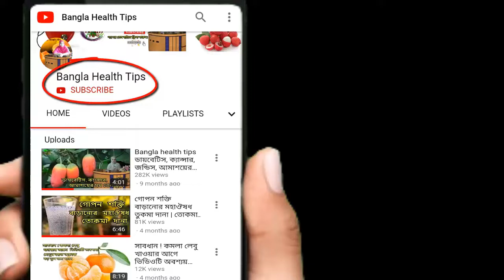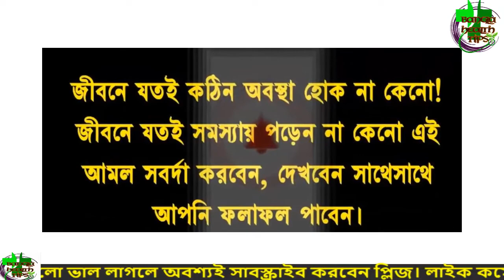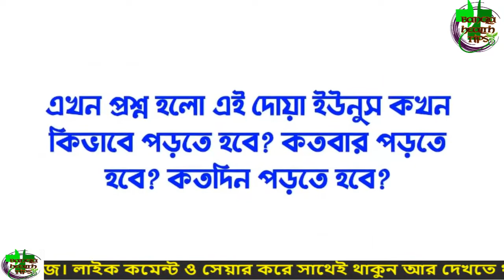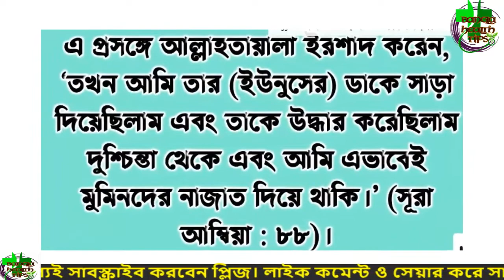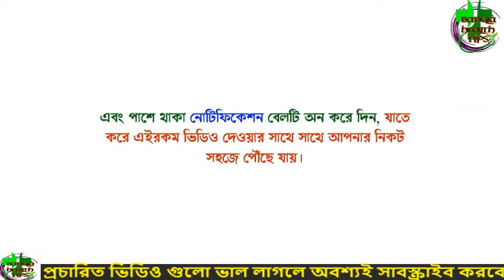মনের সব আশা পূরণ করুন দোয়া ইউনুসের আমল করে, সাথে সাথে ফল পাবেন ইনশাআল্লাহ Bangla health tips